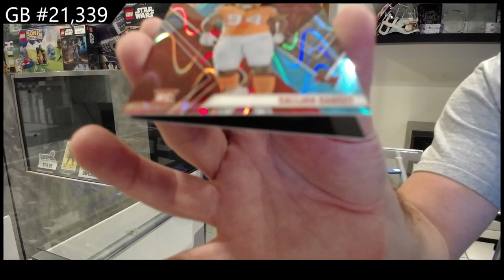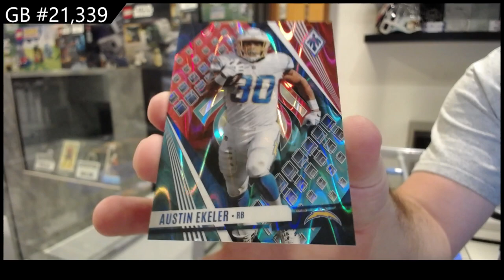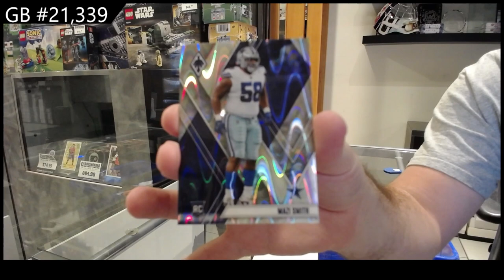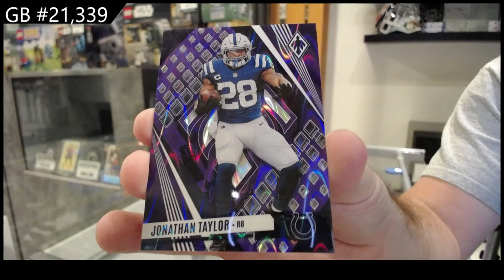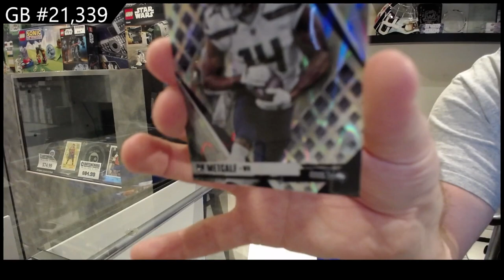2023 Panini Phoenix Football Box Break - CNC GB #21,339